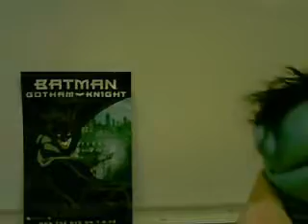Batman Gotham Knight Review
Danny the puppet reviews Batman: Gotham Knight.